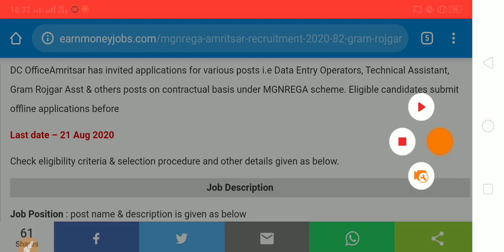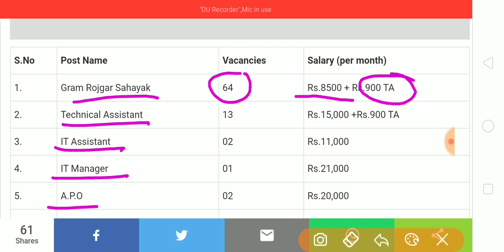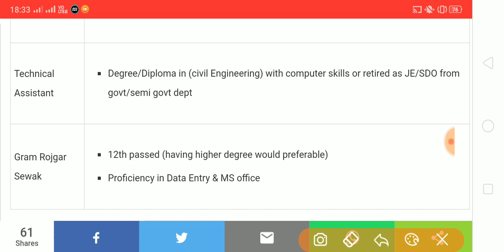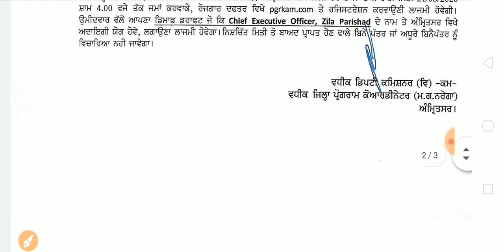Assistant, Gram Sewak, IT Manager| MGNREGA Recruitment 2020 | Special Education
MGNREGA Amritsar Recruitment 2020
Special Education